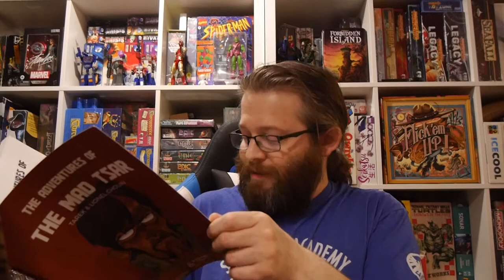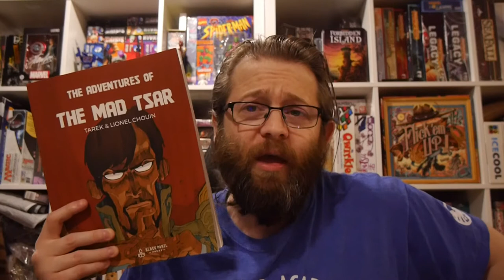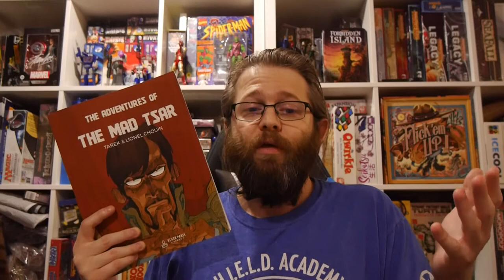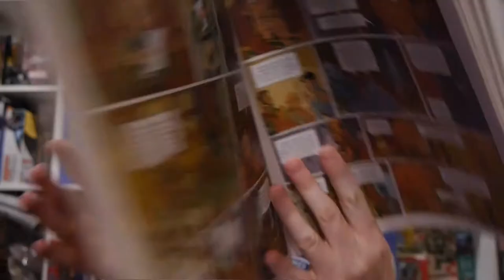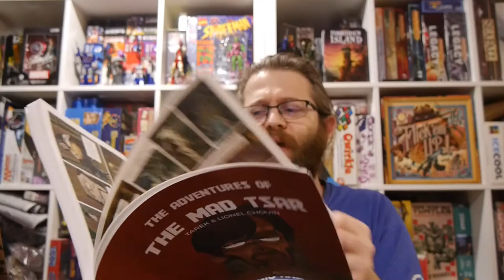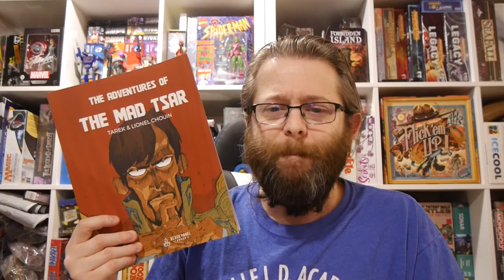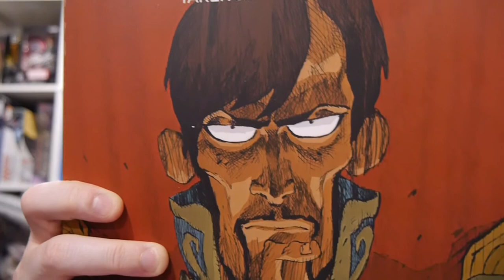Comics Review: The Adventures of The Mad Tsar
Three stories revolving around the "Mad Tsar" of Russia as he attempts to bring peace and reform to his people and land.

Originally publishing in France in three volumes, The Adventures of the Mad Tsar is now collected in one graphic novel.

Story: Tarek
Art: Lionel Chouin
Translation: Andrew Benteau

Black Panel Press provided Graphic Policy with a FREE copy for review